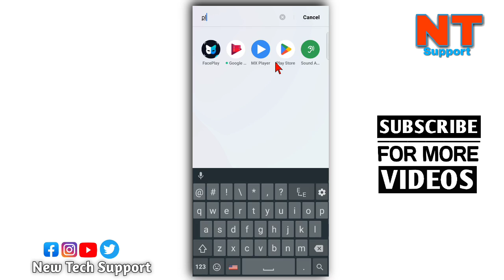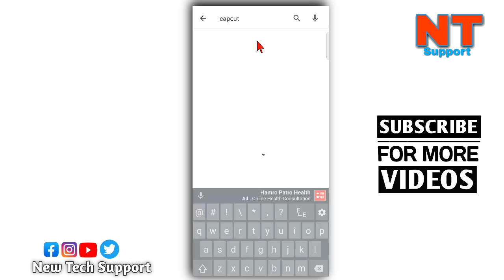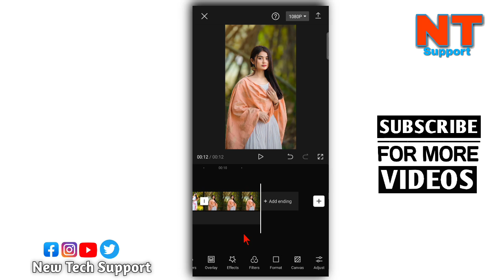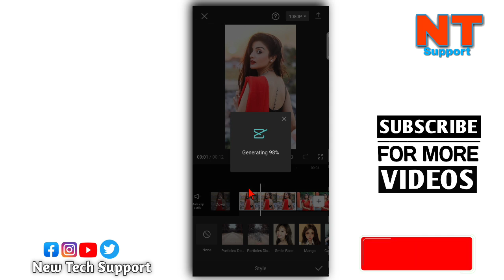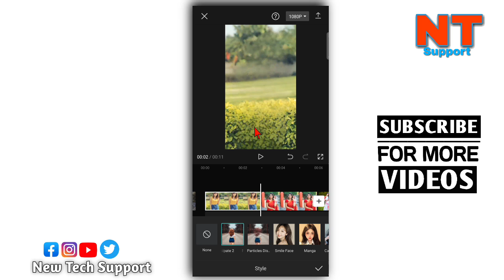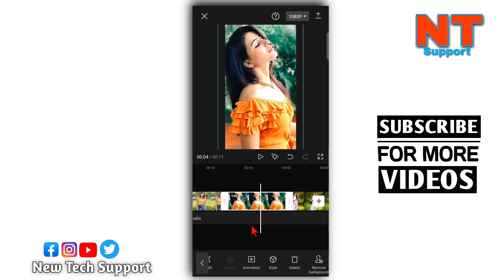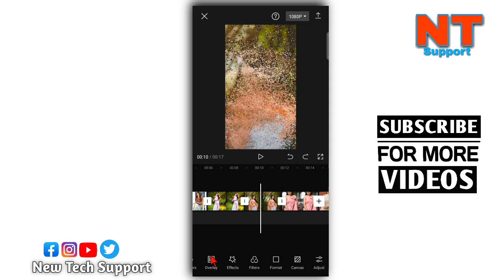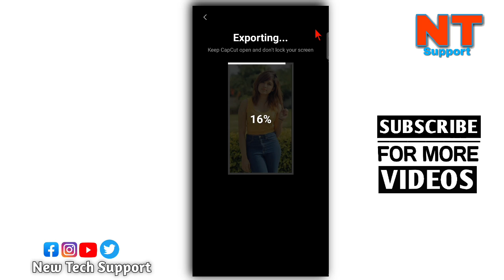New Capcut Particle Dissicipate Effect | Tiktok most trending video editing || new viral trend